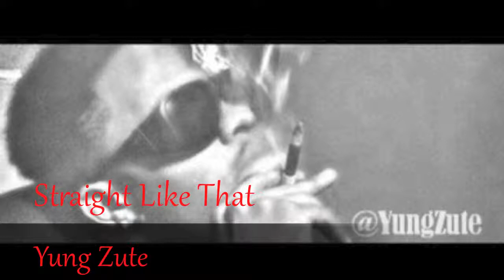Straight Like That - Yung Zute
Yung Zute Straight Like That